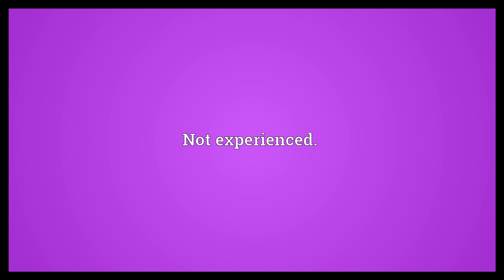Uninitiate Meaning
Video shows what uninitiate means. Those who have not been initiated, outsiders.. Not experienced..  Uninitiate Meaning. How to pronounce, definition audio dictionary. How to say uninitiate. Powered by MaryTTS, Wiktionary